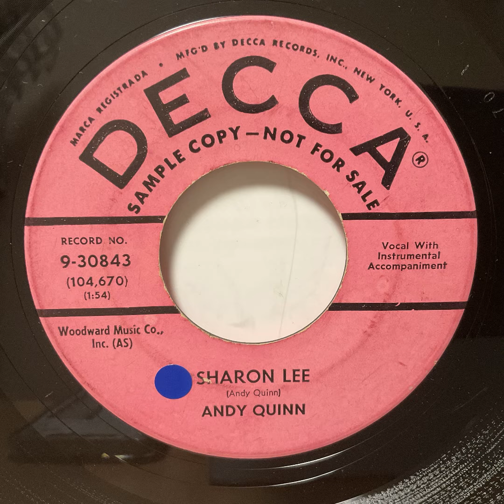Andy Quinn_Sharon Lee（1959）